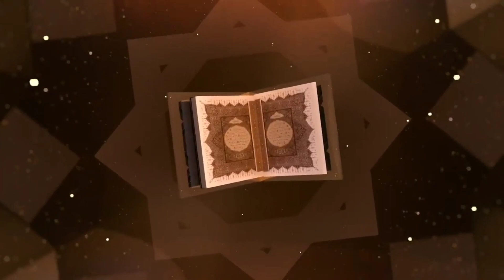Tafseer e Quran Para 03 ( Episode 07 ) By Sheikh Abdul Ghaffar Salafi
Online 10 Days Certified Tafseer e Quran Para 03
                  EPISODE 07
          By Dr Abdul Ghaffar Salafi

 is Episode me Shaikh Abdul Ghaffar Salafi ne Surah ( Surah Al-Imran ) Ayat No 31 se Ayat No 44 Tak  Ki Tafsee Bayan ki hai

Course Start Date 18 July 2021 Se 02 August 2021 Tak Chalega

Class Time 09 Pm Indian time

Calss Hafte Me 4 Din Sunday  Monday Wednesday Friday

Video Editing By Abdul Aziz